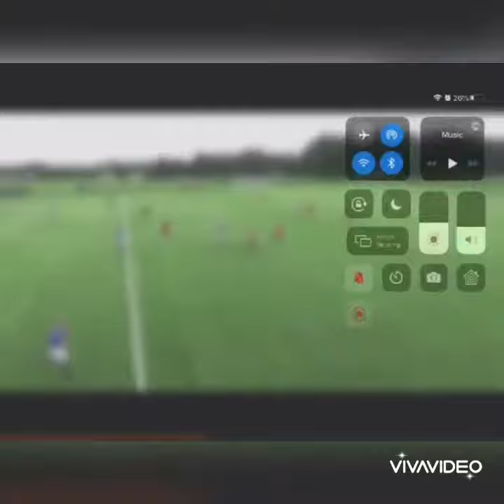Ipswich town fc u14 (Rio Marcel Oudnie-Morgan)